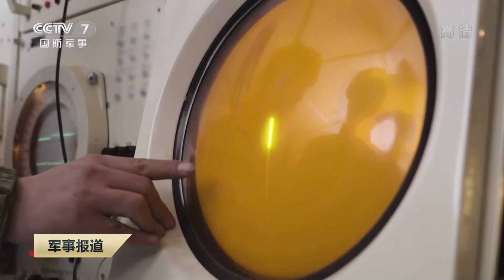直击演训场：大场面！实拍解放军炮兵旅火炮直瞄射击 多兵种上演协同作战 炮声震天 绝对震撼！|军迷天下